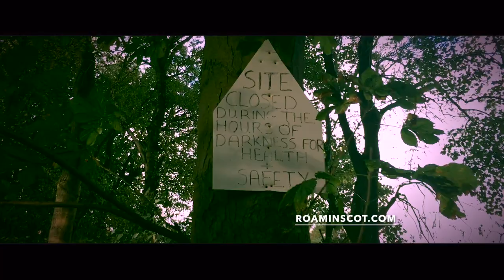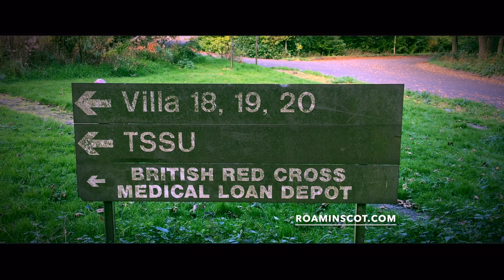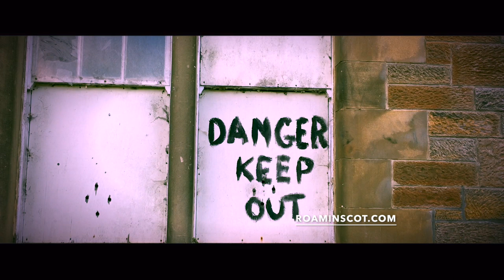My Experience at Bangour Mental Hospital / Abandoned Exploration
Abandoned village hospital that housed mental patients and world war patients in Scotland.

roamin - Taking a walk ("gone on the piss, no told the missis an got lost”)

scot - a native or inhabitant of Scotland.

I will show you some of the best holiday destinations in Scotland and the World that you won't find in the brochure.